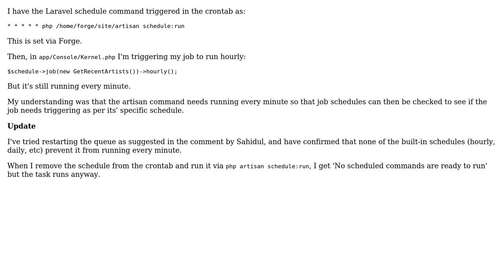Laravel Scheduler running every minute regardless of specified schedule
With thanks & praise to God, and with thanks to the many people who have made this project possible! You are responsible for your own actions.